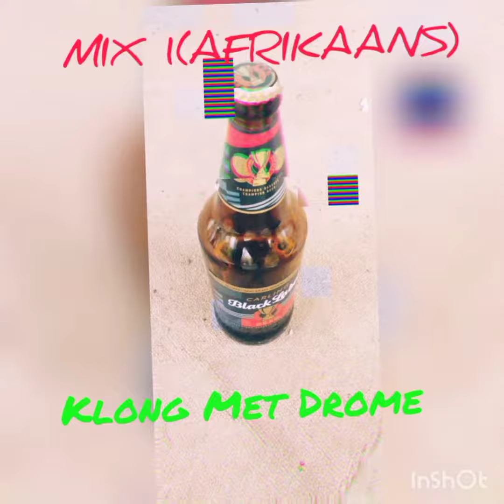Klong Met Drome -Mix1(Afrikaans) "Short"